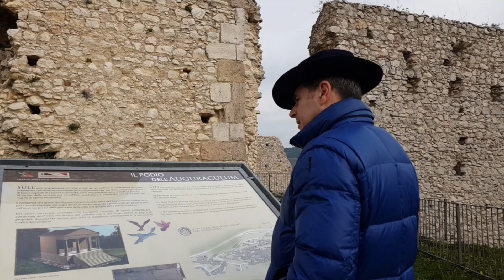BUON 2019 dalla CASA EDITRICE MONETTI EDITORE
È mio desiderio far fiorire nella varietà delle sue forme nuove amicizie, uscire dalla propria tana, dal proprio isolamento e creare relazioni fatte di rispetto e condivisione. Lo scrittore è colui che costruisce per gli altri una strada di fiducia e speranza. Il suo compito è di donare un po’ di luce ad ogni persona, per fare dei loro passi un cammino più sicuro, verso un orizzonte di serenità e di pace. Nei suoi diversi aspetti e manifestazioni l’esperienza dello scrittore offre un grappolo di risposte reali e autentiche, anche se parziali, alla profonda istanza umana; così il lettore si tuffa dentro un mare di benevolenze, di premure e delicatezze, offerte e ricambiate che destano commozione, suscitano gioie, tengono accese speranze che trascendono la quotidianità e fa entrare in spazi colorati di poesia dove persino nel buio si riesce ad intravedere uno spiraglio di luce che sazia e colma d’infinito.
BUON 2019